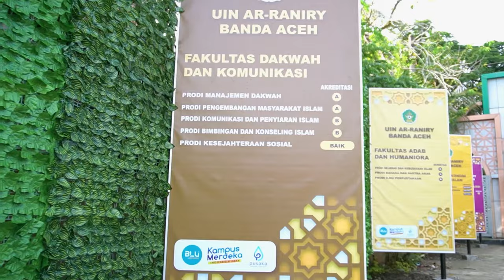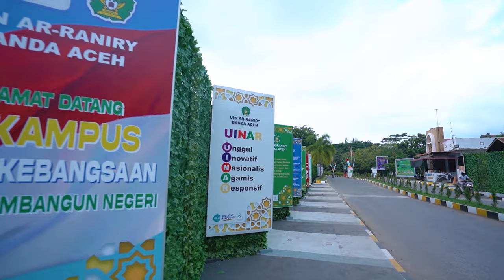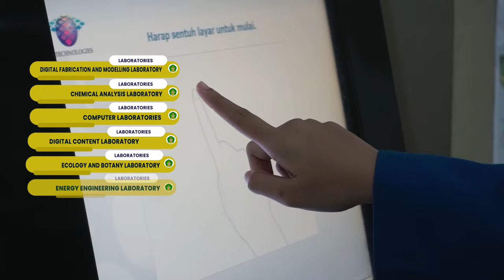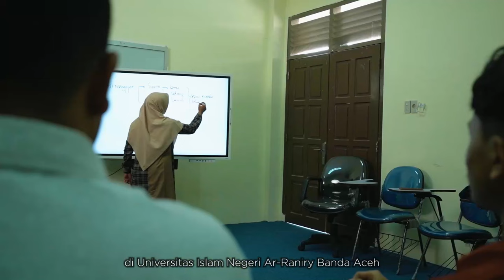PROFIL UIN AR RANIRY BANDA ACEH 2023